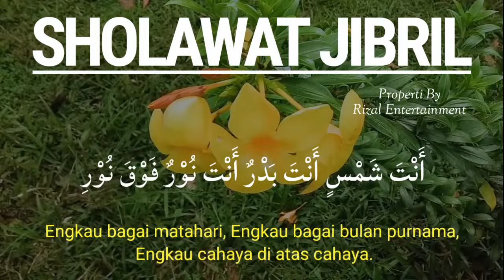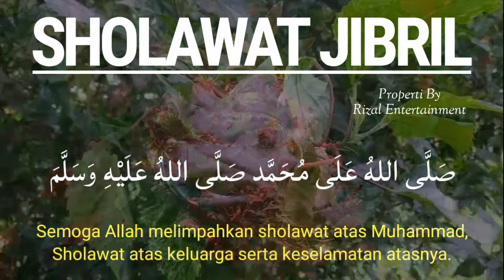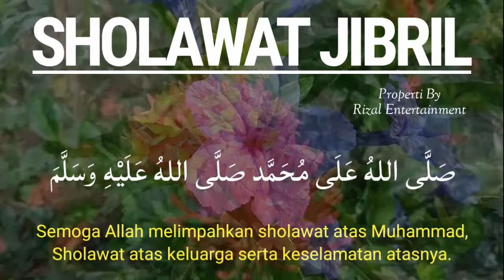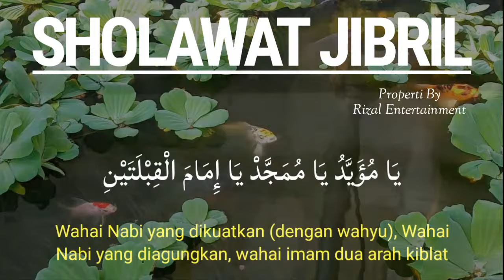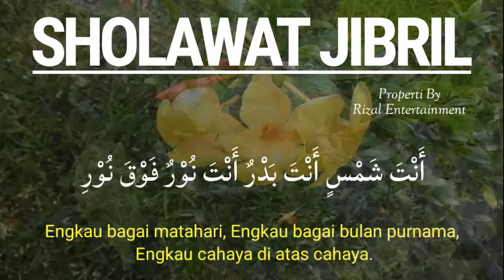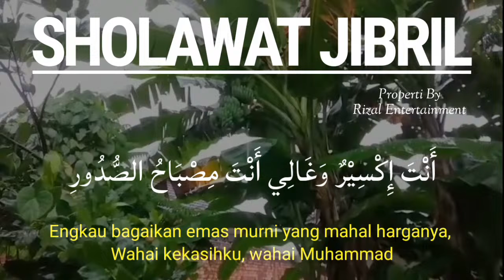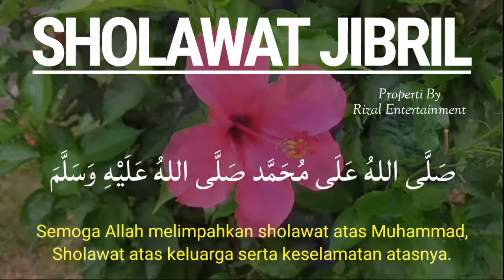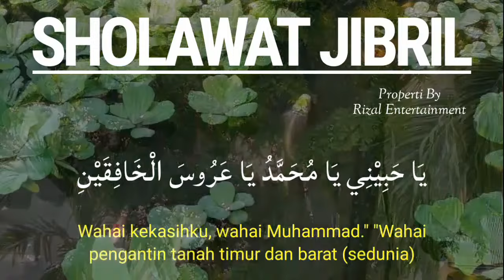SHOLAWAT JIBRIL PENARIK REZEKI PALING EFEKTIF, Sholawat Nabi Muhammad SAW, SHOLAWAT JIBRIL MERDU